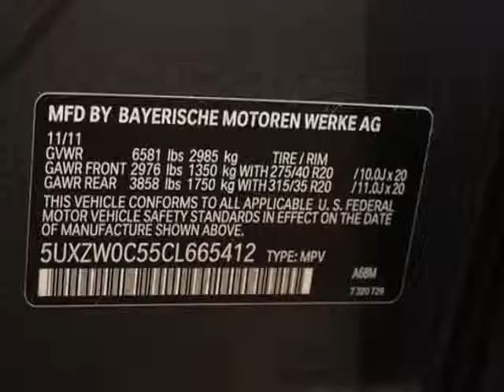2012 BMW X5 35d SUV - Marietta, GA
Momentum Motorcars Inc., Marietta, GA - 3RD ROW SEAT, PREMIUM, TECHNOLOGY, SPORT PACKAGE